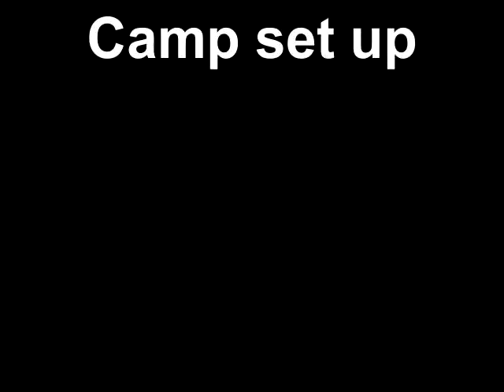Camp set up